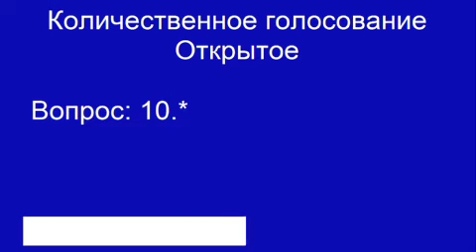Поправки в бюджет направленые на защиту интересов наших детей и семей с детьми единороссы отклонили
Нина Останина : 📌 Как и говорила, вчера внесла 8 поправок в Бюджет Россиийской Федерации на 2023-й год. Все они были направлены на защиту интересов наших детей и семей с детьми – выделение средств на отдых и оздоровление детей, на жильë детям-сиротам и молодым семьям, на единовременные выплаты детям мобилизованных отцов... «Единая Россия» их все отклонила. Министр финансов РФ Антон Силуанов также поддержал отклонение моих поправок.

О том, как это было – смотрите на видео.